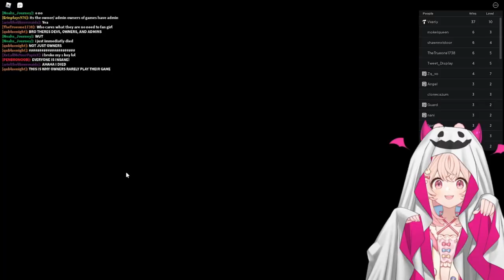She Doesn't Survive This 😭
uoooooooh le malin's thighs 😭 er***c thighs uooOOH

_________ 𝐏𝐡𝐚𝐬𝐞-𝐂𝐎𝐍𝐍𝐄𝐂𝐓 _________
Tenma Maemi  @Tenma Ch. マエミ 天満
Shisui Michiru  @Michiru Ch. 紫翠みちる
Hakushika Iori  @Iori Ch. 白鹿いおり
Ashelia Rinkou  @Ashelia Ch. 鈴香アシェリア
Fujikura Uruka  @Uruka Ch. 藤倉ウルカ
Utatane Nasa  @Nasa Ch. 転寝ナサ

1. Be nice to other viewers. Do not spam, troll, or argue with one another.
2. Don’t talk to spammers. Block and report.
3. Do not reveal personal information about anyone, including yourself.
4. Please chat about the stream.
5. Please don’t mention other streamers in chat unless I bring them up. Also do not bring me up in other streamers’ chats unless permitted.